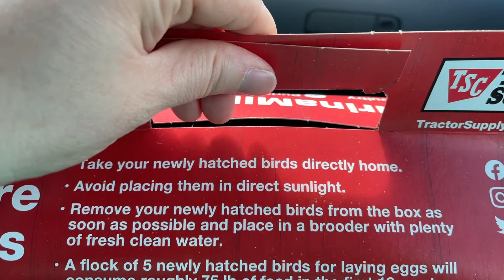WE GOT BABY CHICKS!!! || VLOG || NEW HOMESCHOOL PROJECT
We got baby chicks again!  We are all super excited to have chickens at our little homestead again.  It is a great homeschool project for the kids as well.

Favorite Homeschool Tools:
*2 Months Free of Kindle Unlimited
*Pam Barnhill Plan Your Year
*The Brave Learner by Julie Bogart